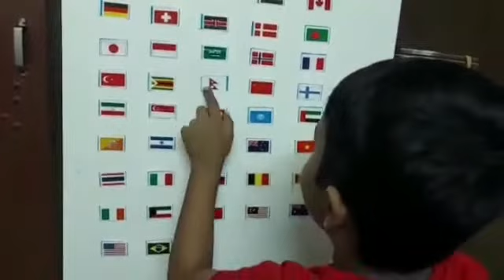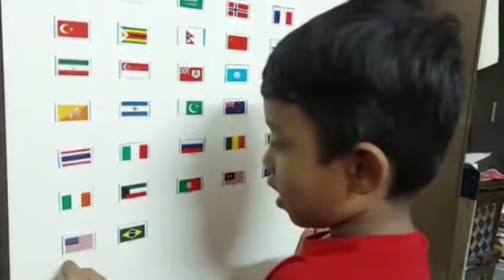Child prodigy of our kindergarten